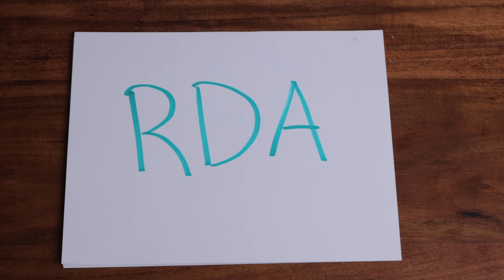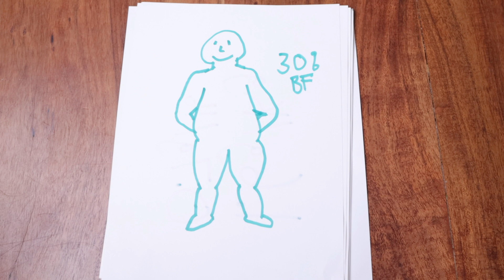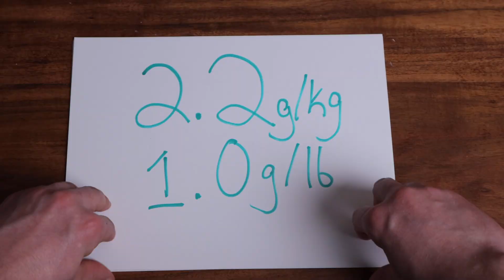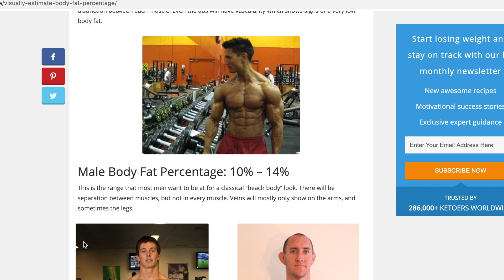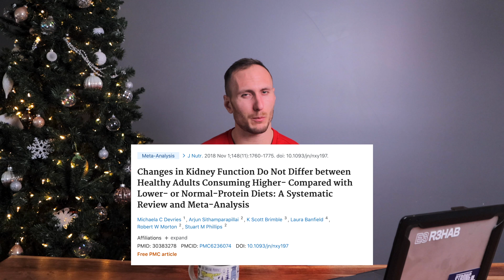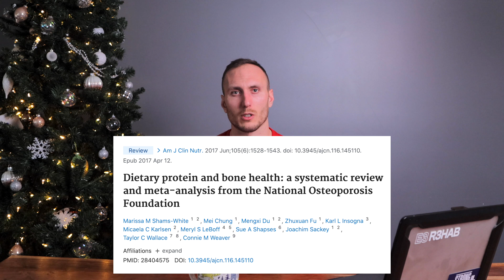How much protein do you need per day? To Build Muscle? To Lose Weight?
How much protein should you eat per day? Is there a best amount for muscle building? Does it matter for weight loss? Is the RDA enough? Or should you eat a ton of protein? Can you eat too much protein? In this video we break down the research and science on how much protein you should eat per day.

Looking for a training program that is effective, customizable, and based on science?
Stop falling short and start getting results. If you combine our guidance with your efforts, you can achieve the best results of your life.

The cure for the common workout.
We offer 3 levels of our daily updated workout program: Sustainable Strength. Try the Lite or Home version if you’re coming off an injury, prefer to spend less time training, or have limited access to equipment. All programs feature prehab, mobility, warm-ups, and dedicated strength work with athletic, powerlifting, and bodybuilding influences.

Our programs deliver incredible results.
Whether you’re rehabbing an injury with our training support programming, working out with our home exercise programming, or full steam ahead setting squat PRs on Sustainable Strength, we’ve got you covered. Join this incredible community of Citizen Athletes. Experience all life has to offer. Optimize your health and fitness.

STOP WASTING TIME AND START GETTING RESULTS.
Become a citizen and make long-lasting change.

About us - Our mission is to improve the quality of fitness & health information available, providing evidence based education to the public. Our founders are doctors of physical therapy and strength & conditioning coaches who have worked with people from the very sick & frail to professional & olympic athletes.